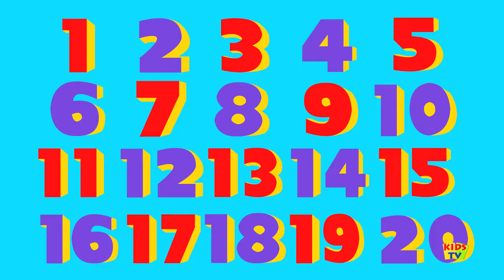One Two Buckle My Shoe | Kids Songs Nursery Rhymes For Children | Kids Tv Nursery Rhymes